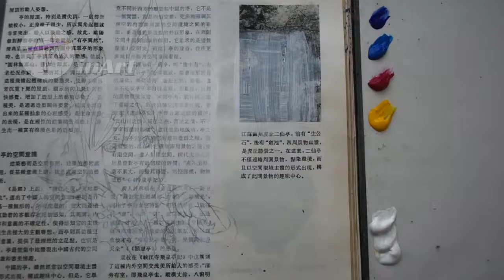Genshin Impact / How to Get Tighnari / 提纳里前来报到